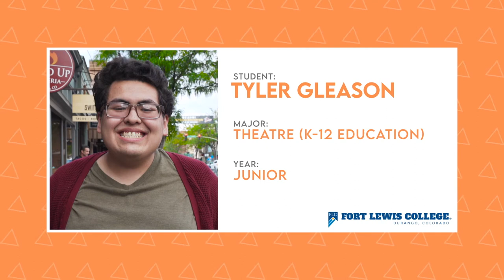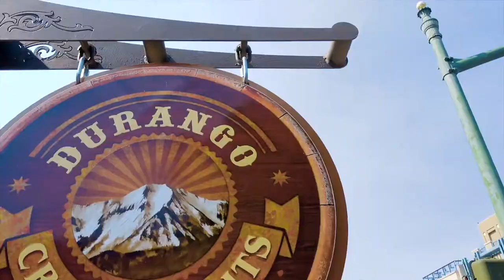The College Tour | Location | Fort Lewis College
Tyler Gleason, Theatre K-12 Education major, discusses the location of Fort Lewis College, the mountain town highlights of Durango and the surrounding Four Corners region on Amazon's The College Tour.